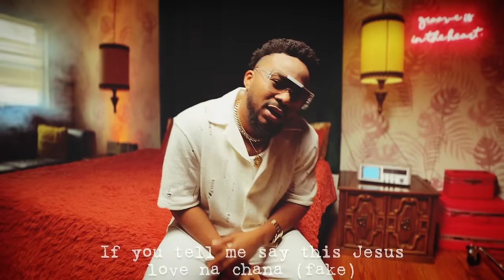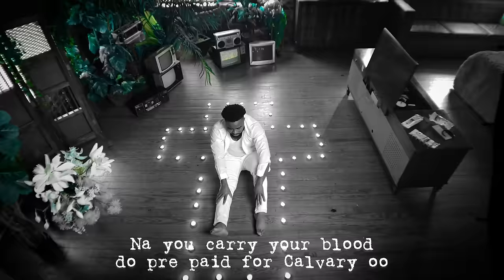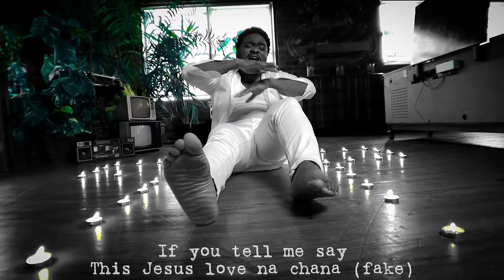Calvary (Official Video) - Henrisoul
Official Music video for "Calvary" by Henrisoul.

Songwriter - Ifeanyi Henry Orji
Music producer: teekaywitty1
Mix/Master: iamwoleoni
Video Director: Henrisoul for Metanoia Media
Dop: Charles levi